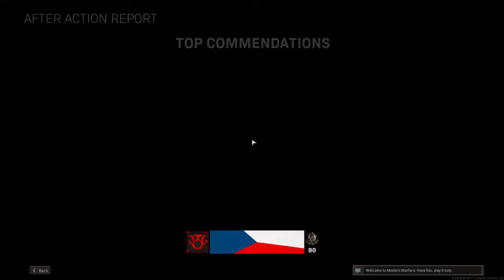Call of Duty Warzone - weapon Arid Constrictor